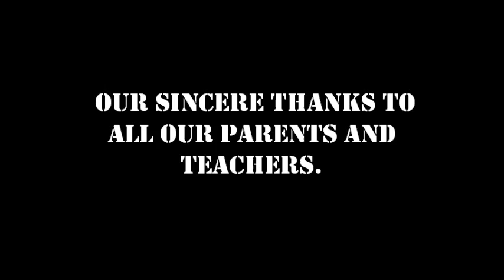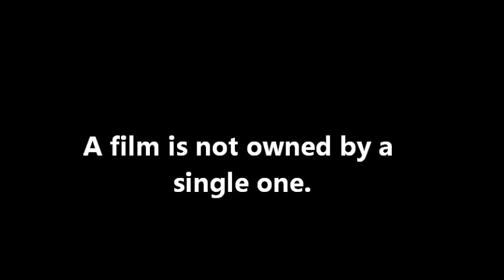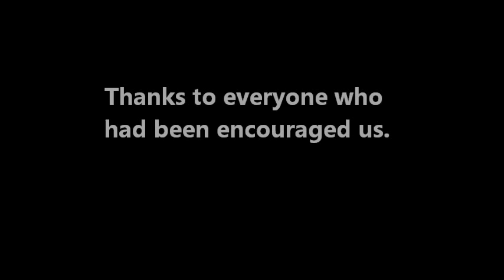Screw new Malayalam shortfilm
A 'screw' or anything can change your life, just as this short entertaining film changed ours...
So don't take little incidents or moments happening in your life as silly matters.
This is just an entertaining film. So watch and enjoy.